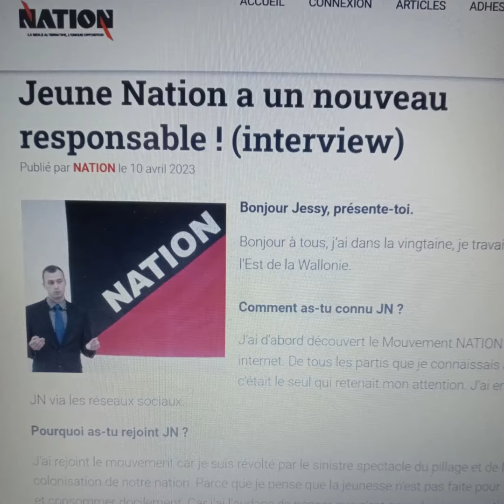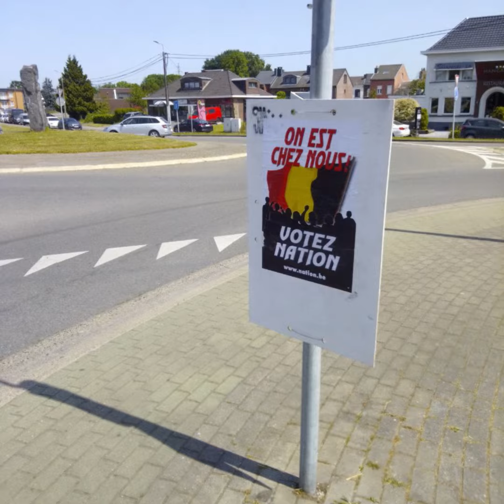Jeune Nation, toujours en action !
Tu veux garder tes fêtes annuelles, continuer à te promener en sécurité dans un pays qui est le tien ? Cesse alors de n'être qu'un électeur et prends toi-même ton avenir en mains. Car personne ne devrait t'imposer des choses que tu ne souhaites pas.
➡️ Rejoins NATION, un mouvement d'avenir. Contrairement à d'autres qui s'essoufflent, NATION est un mouvement qui ne fait que monter en puissance.
➡️ Aide-nous à nous défendre contre le système corrompu. L'opposition est et sera toujours NATION !